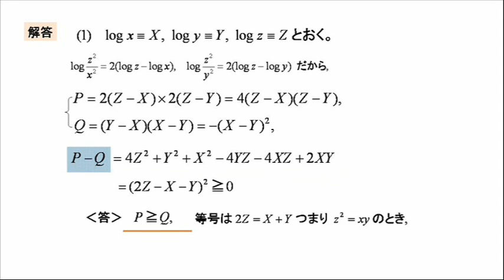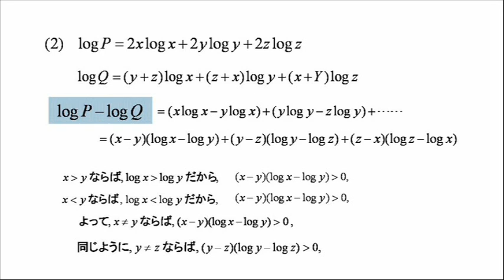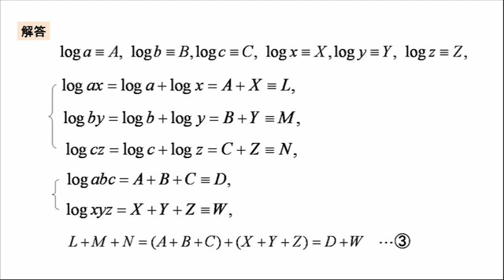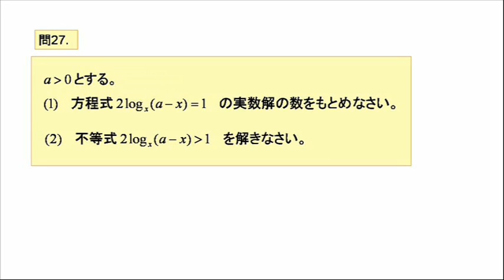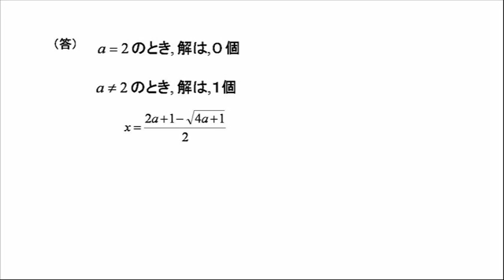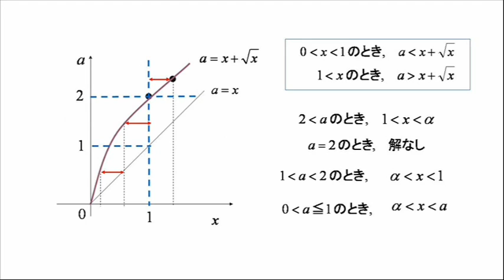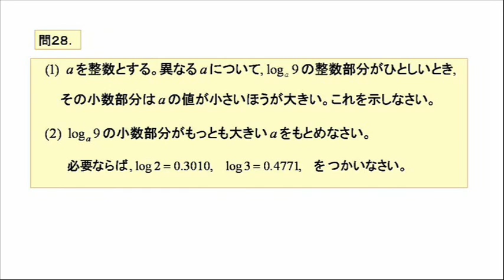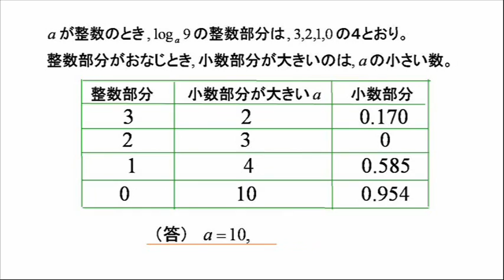代数学のノート８．対数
対数の問題に取りくんでみましょう。
問２５．式の大小　　　問２６．等式の証明　　問２７．方程式の実数解
問２８．対数の整数部分と小数部分